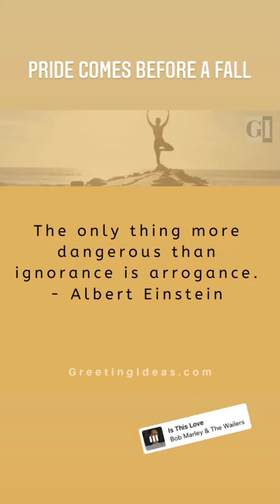Sawyer Sharbino || Instagram Stories || •06/15/2021•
Date: 06-15-21